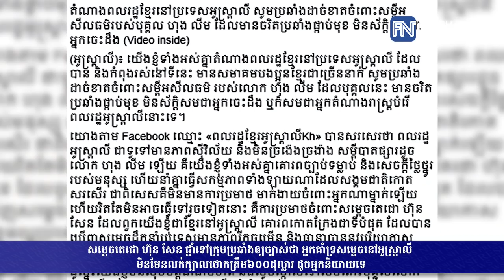សម្តេចតេជោ ហ៊ុន សែន ផ្តាំទៅក្រុមប្រឆាំងឲ្យច្បាស់ថា អ្នកគាំទ្រសម្តេចនៅអូស្ត្រាលី មិន...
សម្តេចតេជោ ហ៊ុន សែន ផ្តាំទៅក្រុមប្រឆាំងឲ្យច្បាស់ថា អ្នកគាំទ្រសម្តេចនៅអូស្ត្រាលី មិនមែនលក់ក្បាលថោកត្រឹម៦០០ដុល្លារ ដូចអ្នកនិយាយទេ ​(រាយការណ៍ព័ត៌មានដោយអ្នកនាង កេត សត្យា, Fresh News TV)